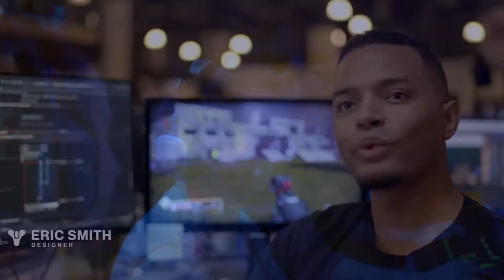Destiny 2 Trials of Osiris is Back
Hey guys REPULSE here with Destiny 2 news and well its a big one well just look at the title